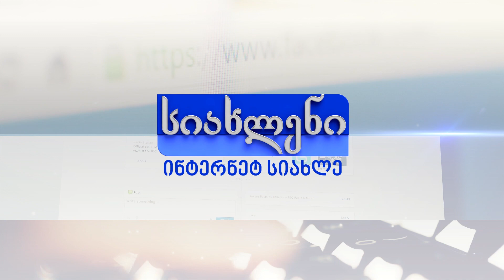კვლევა: ყავა თირკმლის ქრონიკული დაავადებისგან იცავს